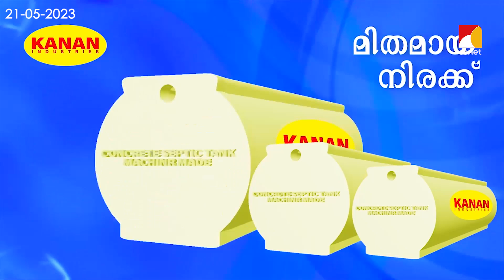ഖാദി വര്‍ക്കേഴ്‌സ് ഫെഡറേഷന്‍ സി ഐ ടി യു പെരിങ്ങോം ഏരിയ കണ്‍വെന്‍ഷന്‍ സി.കൃഷ്ണന്‍ ഉദ്ഘാടനം ചെയ്തു.